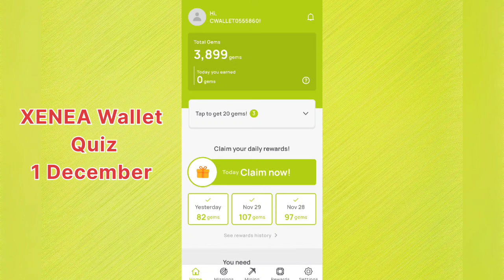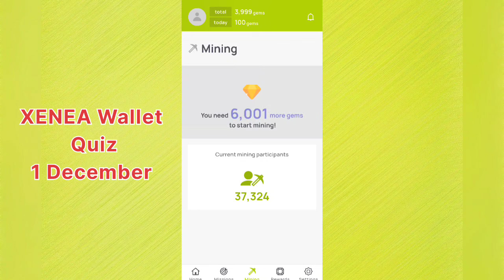XENEA Wallet Quiz Answer Today 1 December | XENEA Wallet Voucher Code | Cenia Wallet Quiz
XENEA Wallet App Joining Link 🔗 🖇️

Invite Code :-

1678savz8e